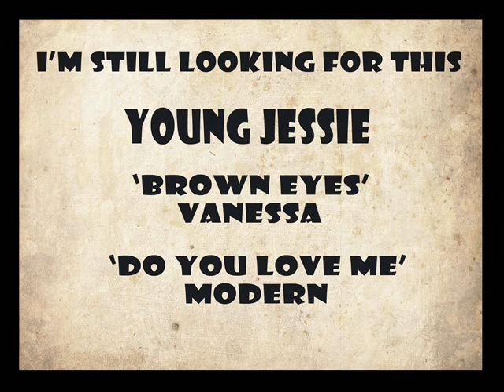Young Jessie 'Hit, Git And Split' Modern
At The Soul Inn Berlin presents. Artist of the week...

Christian Göbel & Kristian Auth's "At The Soul Inn" .